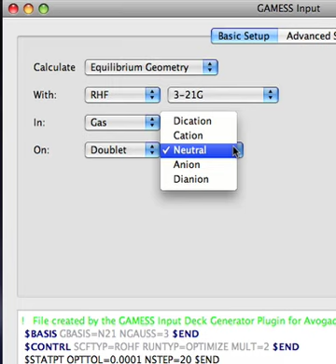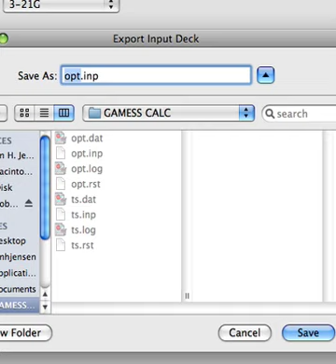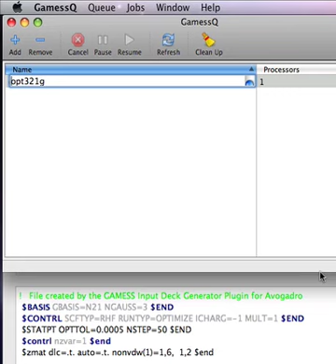Sometimes there is no transition state